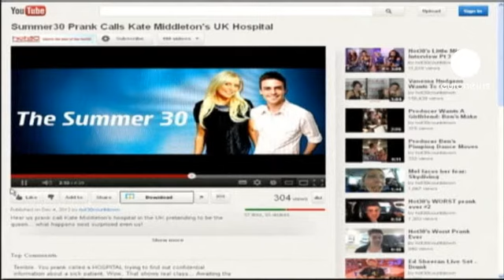مرگ مشکوک پرستار معالج کیت میدلتون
مرگ پرستاری که بی شک خبر اول رسانه های بریتانیا خواهد شد. پرستار بیمارستانی که کیت میدلتون بدلیل حالت تهوع چهارشنبه در آن بستری شده بود به شکل عجیبی درگذشته است. پیکر او در حالی پیدا شده است که احتمال خودکشی زیاد به نظر می رسد.

جان لافت هاوس رییس بیمارستان کینگ ادوارد هفتم می گوید جاسینتا سالدانیا، پرستار مجرب این بیمارستان می گوید وی قربانی یک شوخی ساده شده است.

او در ادامه گفت: "در این ساعات حساس بیمارستان حامی کارکنانش خواهد بود. جاسینتا پرستاری درجه یک بود که مراقبت و درمان صدها تن از بیماران یبمارستان را برعهده داشت. بسیاری از ما در شوک مرگ یکی از عزیزترین همکارانمان در بیمارستان هستیم."

این پرستار روز چهارشنبه، قربانی شوخی یک برنامه رادیویی در استرالیا شد. مجری و  دی جی استرالیایی این برنامه در حالیکه خود را ملکه انگلستان معرفی کرده بود جویای احوال کیت میدلتون، عروس خانواده سلطنتی شد و این پرستار هم شرایط جسمانی کیت میدلتون را تمام و کمال بیان کرد و رادیو هم تمام آنرا پخش کرد.